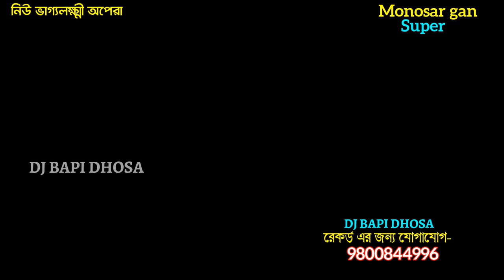ধনন্তরীর কোথায় কামরালো সাপে Ep 16-gajon dj bapi